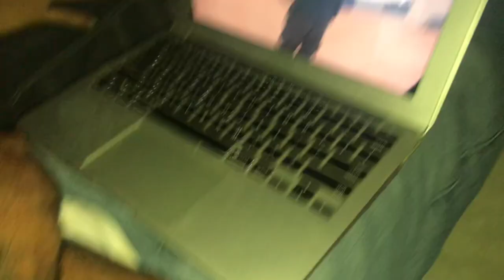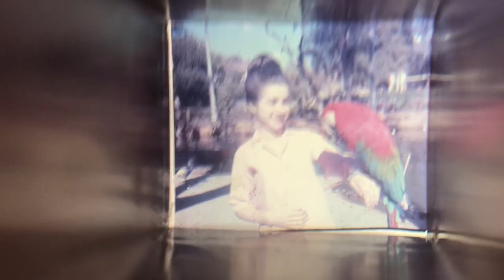VLOG EP. Delmiro Gouveia - AL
Primeiro episódio do Filosofia Vlog, viajando a Delmiro Gouveia - AL para finalizar a parte de @SULLINDOO  que estará em premiere e disponível primeiramente para inscritos no canal.
Obrigado! Prosperidade e bencãos a todes!

 Thank you so mutch! Prosperity and Bless for all!

Direcão, filmagem e edicão por Emilia dos Milagres.

APOIE NOSSO TRABALHO // SUPPORT US